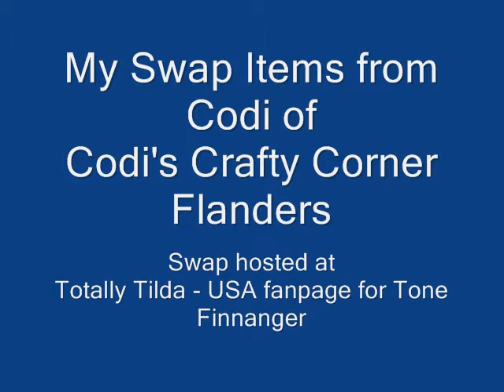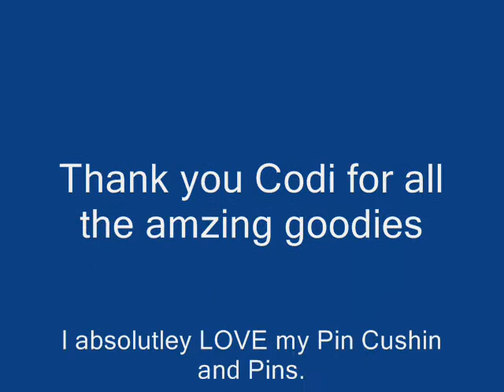Tilda Heart Pin Cushion Swap with Codi Flanders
Heart swap was hosted by Aliza at Totally Tilda - USA fanpage for Tone Finnanger